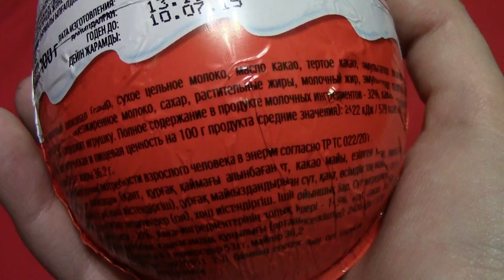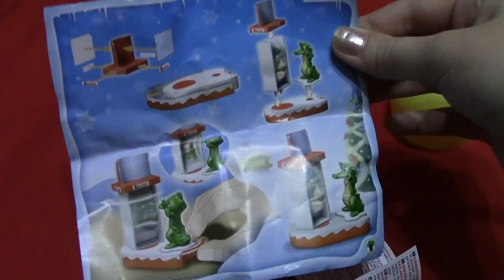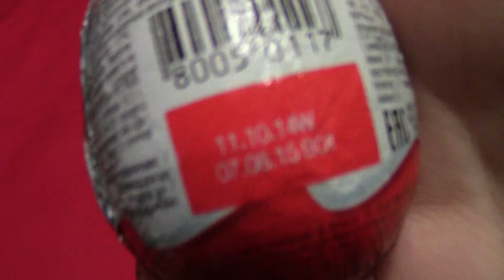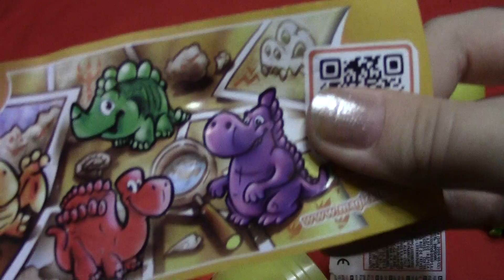Kinder Мои новинки 38